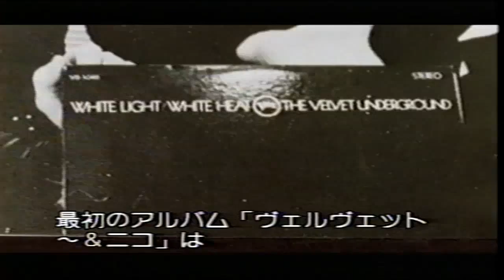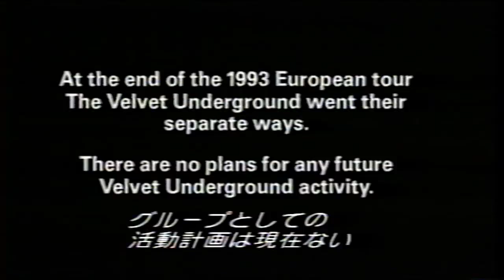Velvet Underground In Europe - Part 6/6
History of the Velvet Underground, Documentary featuring interviews during 1993 european tour.(Japanese subtitles)